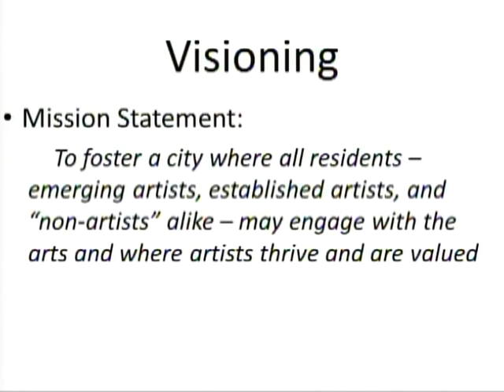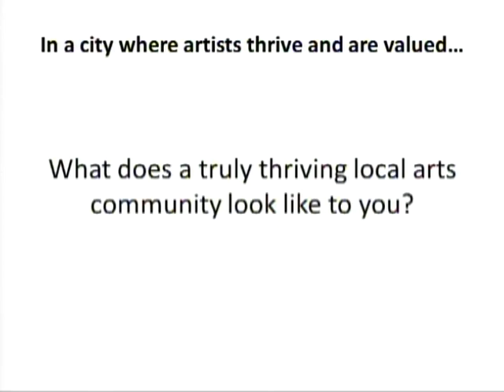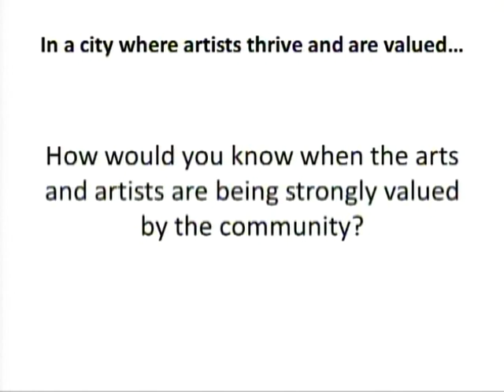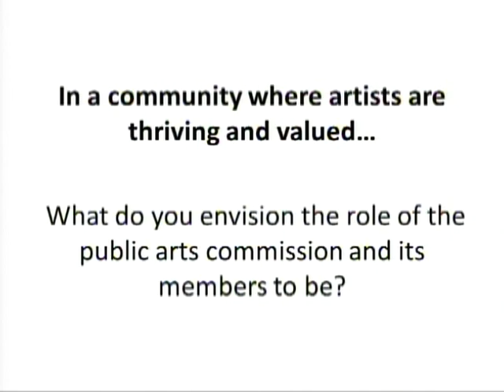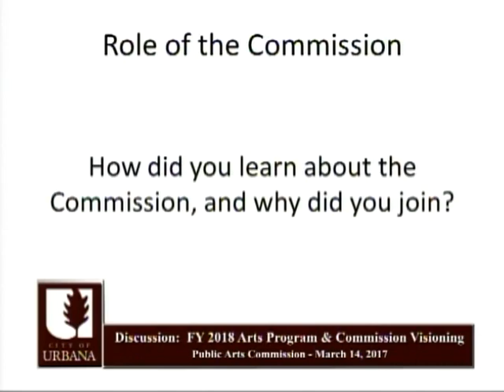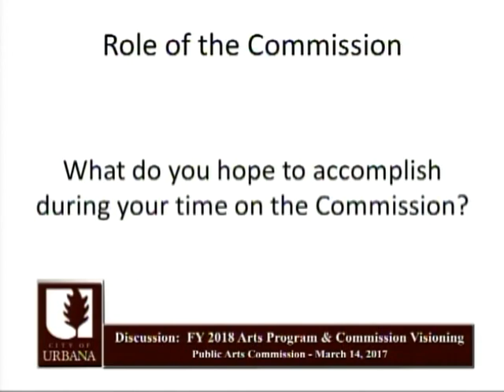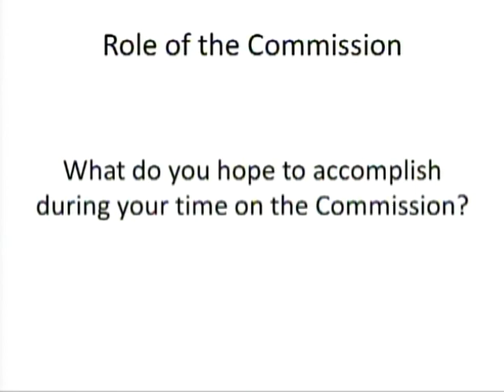Public Arts Commission Meeting - March 14, 2017